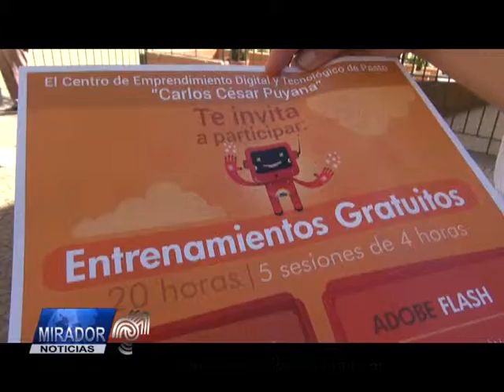nota aprque soft